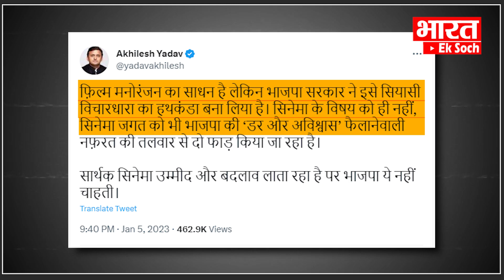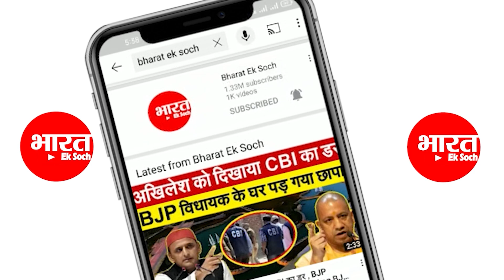Pathan Movie पर Akhilesh ने दिया करारा जवाब || Akhilesh Yadav Statement On Pathan Movie